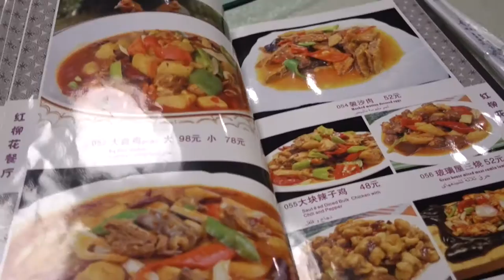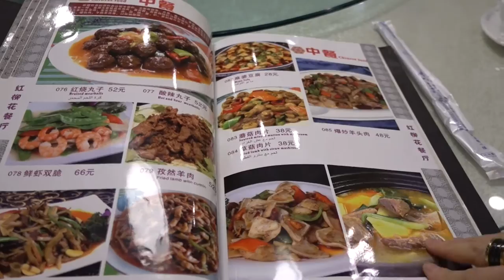EAST TURKESTAN FOOD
XINJIANG PROVINCE CHINA OR UYGHUR MEAL. SO DELICIOUS AND BEST FOOD IN CHINA.